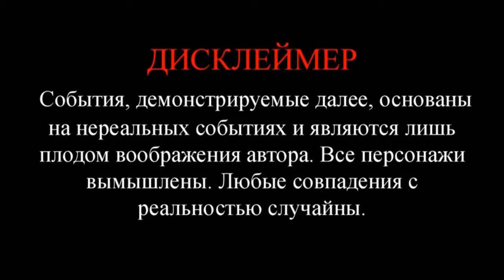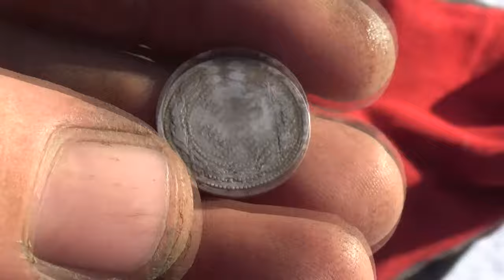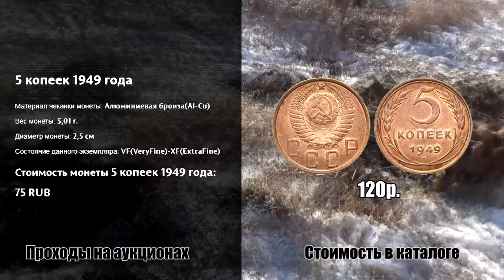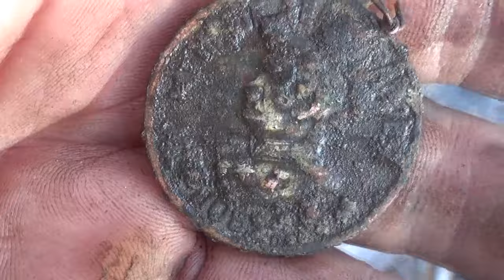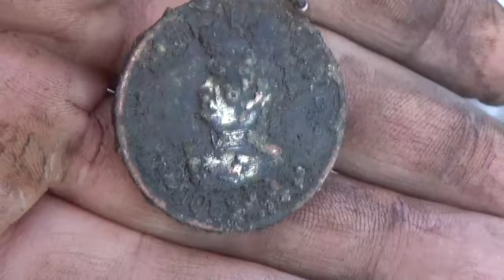Копаем зимой и находим. Зимний шурф.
Вторая часть зимнего шурфа. Для кого то приход зимы означает унылая пора, металлоискателя под печку, а сам на печку и ждать весны. Жуткое чувство - ломает как наркомана! Но мы не из тех, копаем и будем копать снег, долбить землю и находить. Ну, а тебе придется сидеть на печи и смотреть как это делаем мы. А лайк и комментарий оставь обязательно, стараемся для вас кто на печи!
Благодарности зрителей (в поддержку канала):
 или на карта сбербанк 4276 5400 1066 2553
2. Заполняете все графы: